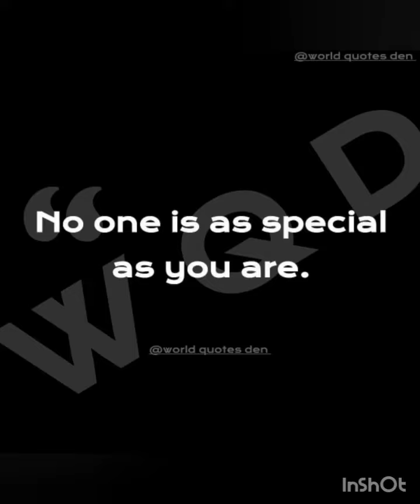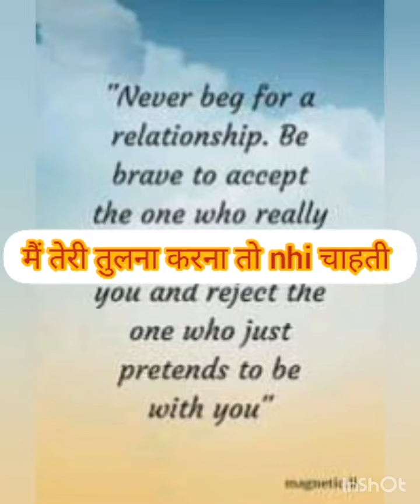मैं तेरी तुलना करना तो नहीं चाहतीं....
मैं तेरी तुलना करना तो नहीं चाहती क्यूँ कि मैं तुझे आज भी उतना ही चाहती हूँ.